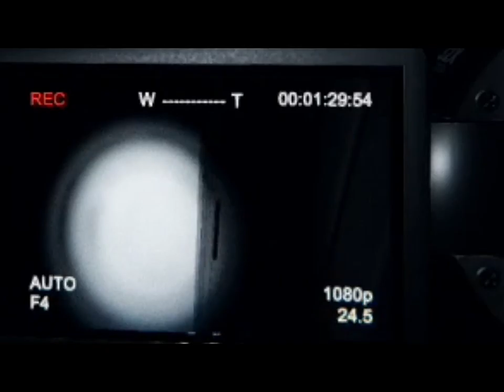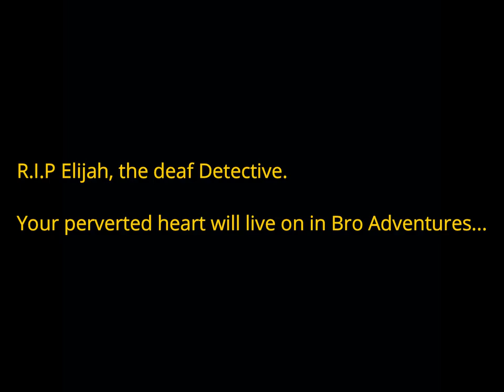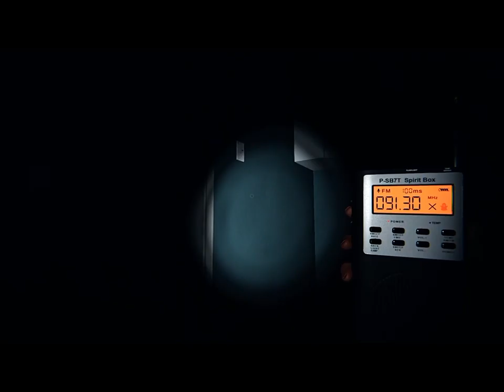Bro Adventures Season 1 Episode 1 Steven Wilson, and the Telekinetic Cult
Welcome to Bro Adventures, where anything; and everything will go wrong.
Ps. Sorry for the loud clacking of my keyboard in this video, forgot to set my mic right f.

Today on Bro Adventures, me and my team; Edwin the Producer, Elijah the deaf Detective, and Me the cameraman, try to catch the paranormal...

Note: This "channel" is a hobby of ours, don't expect constant uploads like other creators, we'll be making them when we feel like it; otherwise it wouldn't be truthful or fun for anyone. Promise, when we make them quality over quantity is what I will strive for when editing them...Even if the quality might at times be shitpost quality. (Oh well!) Also don't feel like I need to say this but no, not for kids-don't smite us Youtube.